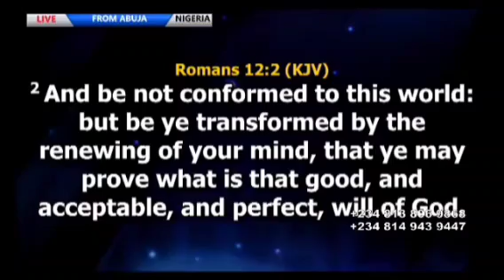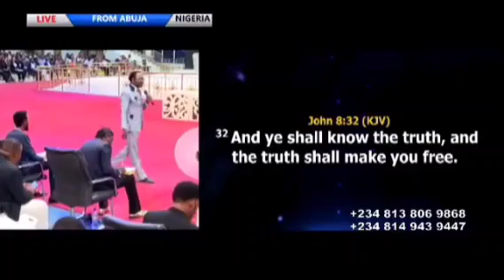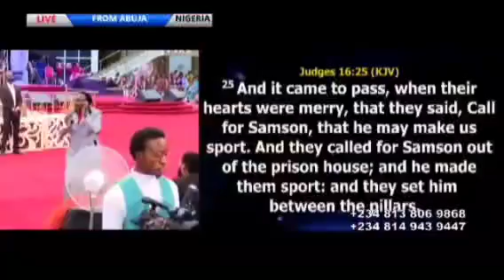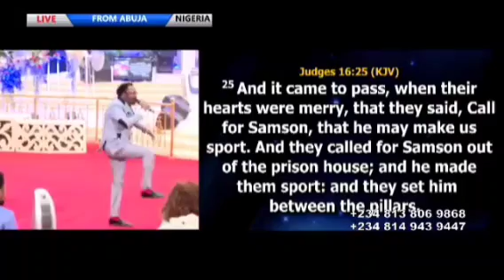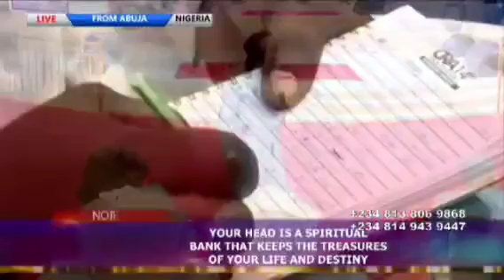The mystery of the head//Prophet Joshua Ignala.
Solution prayers tv is a Communication Tools  for Spreading the Gospel of salvation which is centered on Anointed selmons, powerful prayers, inpactation of the grace for holiness, hope, Love, peace and reconciliation back to God while  prepare for the Lord's coming.